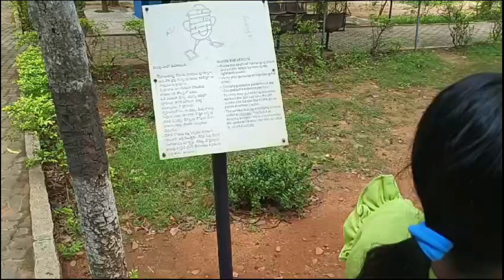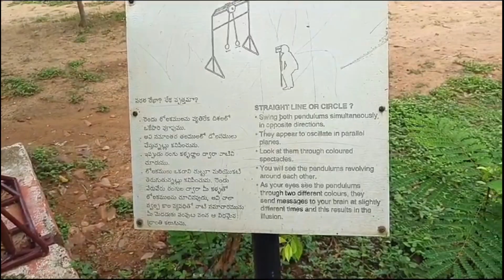Tirupathi లో తప్పక వెళ్ళలిసిన#science park chala బాగుంది kanvi vlogs!